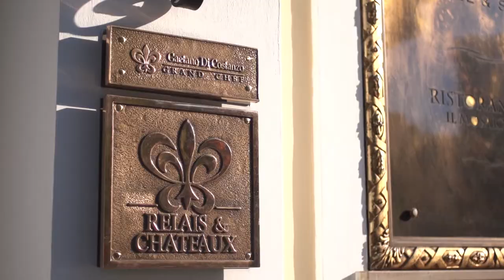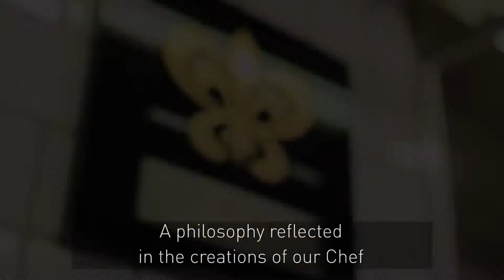Relais Chateaux Terme Manzi Hotel Spa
Located on the Italian island of Ischia in the village of Casamicciola Terme is the romantic Terme Manzi Hotel & Spa, with a collection of cozy rooms and a Mediterranean panache...